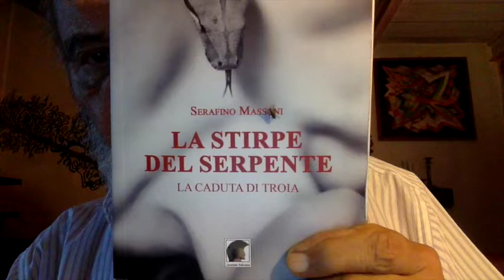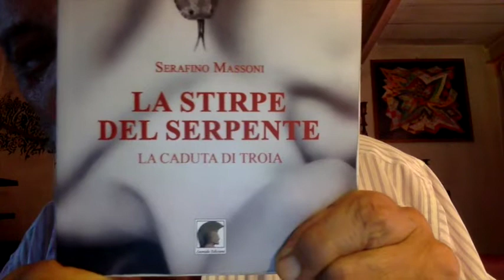"La Verità" I Migranti Francesco Borgonovo